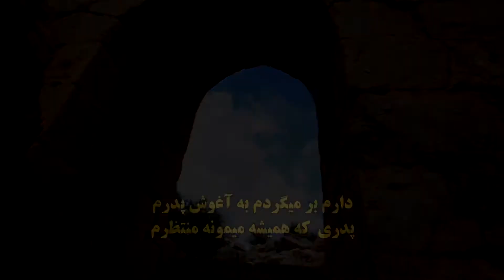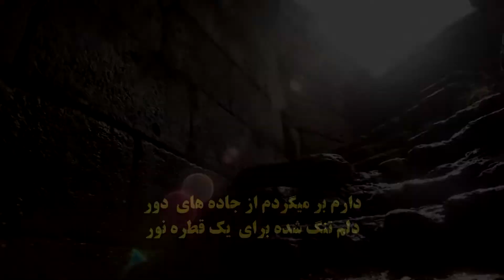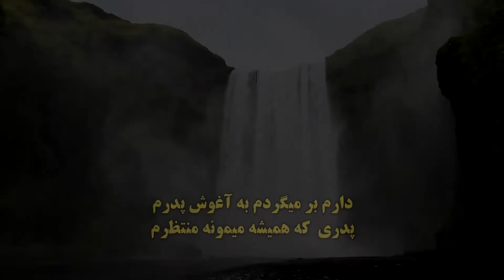آغازین با صدای ژوزف خدادادی(سرود پرستشی)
🎶سرود آغازین
🎤با صدای ژوزف خدادادی
📒آلبوم بازگشت
🌟خدمت هنر هفت🌟
⚡️قابل توجه عزیزان هنرمند در تمامی رشته های هنری که ما را همراهی میکنید ، شما میتوانید از طریق راههای ارتباطی زیر با ادمین خدمت هنر شبکه هفت
ارتباط برقرار کنید و همکار خداوند باشید.
منتظر شما عزیزان هستیم.🔥
🌱خدمت هنر  هفت
آیدی تلگرام